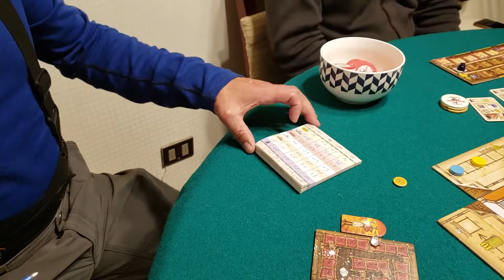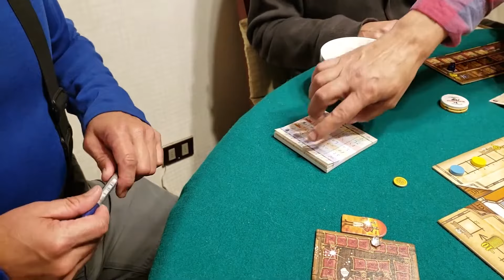Jugando Mombasa. Partida a 4 jugadoresᴴᴰ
Video versión 2.0 de partida  de Mombasa.
Se exhiben rondas iniciales y finales solamente.
Se repasan algunas reglas en el camino.
Usamos variante no oficial: al Pasar el jugador, en ese momento decide a qué columna se descarta cada carta utilizada (una carta por columna). Así se acelera l fase de Planificación y se toman decisiones más informadas.